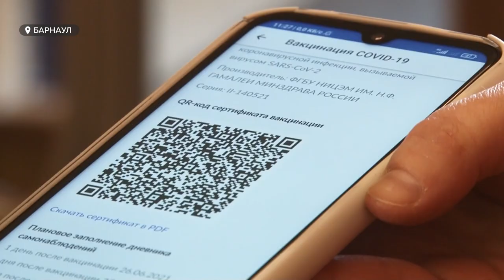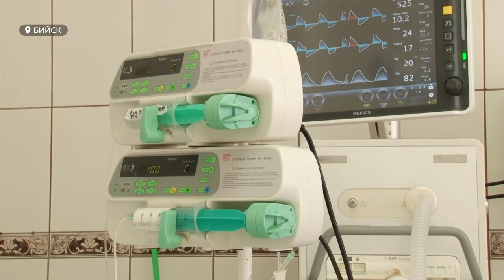Общественная палата края сегодня дискутировала о настроениях россиян по поводу введения QR-кодов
Цифровой геноцид – с одной стороны, с другой – распространение инфекции. Общественная палата края сегодня дискутировали о настроениях россиян, которых введение кюар-кодов раскалывает все больше. Крупный общественник Барнаула Алексей Куреленок так бурно анонсировал это обсуждение, что казалось – драки между сторонниками и противниками вакцинации не миновать. Однако беседа прошла вполне мирно и официально. Правда, обычных горожан там практически и не было